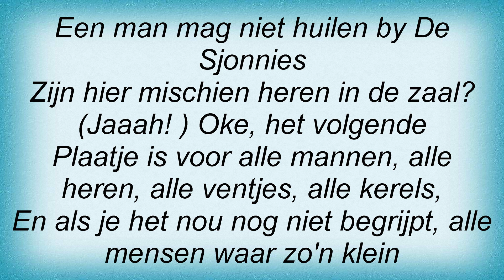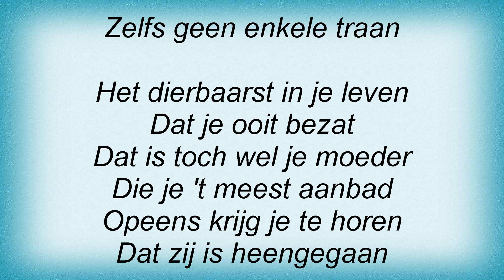De Sjonnies - Een Man Mag Niet Huilen Lyrics